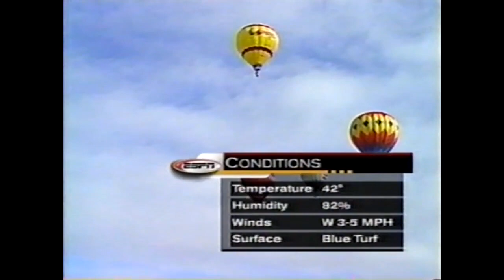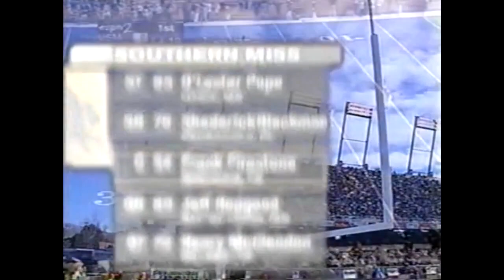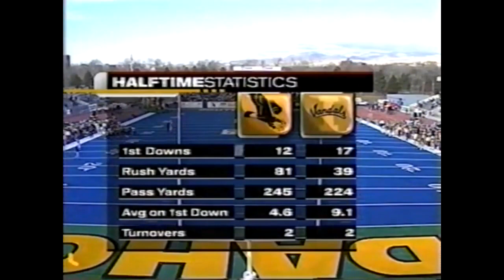NCAAF 1998 Humanitarian Bowl - Idaho vs Southern Miss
John Welsh's great arm and Southern Mississippi's bad hands gave Idaho its biggest football victory ever. Welsh, a freshman quarterback, threw for four touchdowns and Idaho forced six turnovers in beating the Golden Eagles 42-35 in the Humanitarian Bowl Wednesday.

At the beginning of the season, more than one publication ranked Idaho dead last in all of Division I football. Three months later, the Vandals (9-3) capped a remarkable season by coming back to win the nation's coldest bowl.